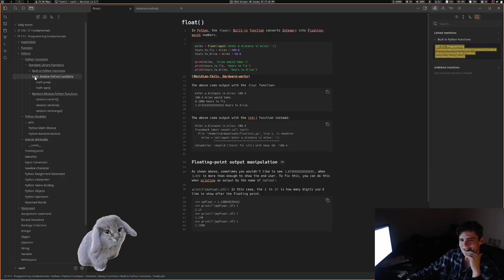I went to the same diner that's in seasons 2 & 3 of Twin Peaks today